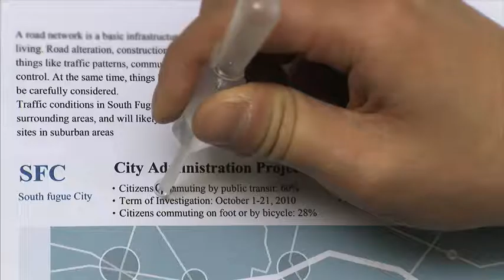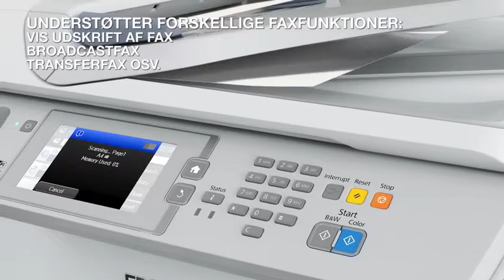EPSON WORKFORCE PRO WF‑8510DWF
4-i-én blækprinter til erhvervslivet
Automatisk, tosidet udskrivning, scanning, kopiering og faxning